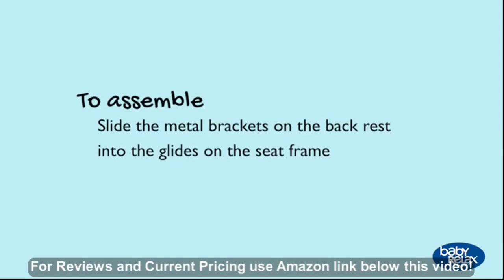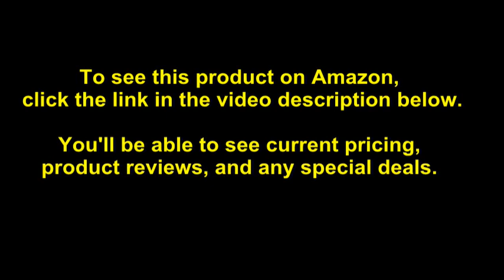Baby Relax Rylan Swivel Glider Recliner Chair, Modern Furniture, Beige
- Amazon Quick Link!

PRODUCT DESCRIPTION - Color:BeigeThe Baby Relax Rylan Swivel Gliding Recliner is the ultimate in nursery room seating. with comfort features such as a reclining mechanism and a supportive spring core foam-filled seat, you will love spending even more time in the nursery tending to your child. The hidden easy-pull reclining mechanism can be pulled out and tucked back in between the seat and armrest, making it out of sight yet within easy reach. Simply pull on the reclining mechanism, and let go at the preferred reclined position for a truly personalized and comfortable seating setting. The Baby Relax Rylan Swivel Gliding Recliner leg rest is padded to enjoy resting with your legs propped up. The enclosed ball bearing mechanism allows for both a rotating swivel function and a smooth gliding motion, giving you a full range of movement and convenience. The square silhouette, track arm design, and welt trim detail are touches that enhance the overall look of the recliner. Choose amongst a number of colors to suit your decor and taste and enjoy quiet moments with baby for years to come.

Sturdy construction and minimal assembly required. Supportive spring core foam filled seat with padded leg rest. Enclosed ball bearing mechanism for both a rotating swivel function and smooth gliding motion. Customizable reclining position to suit your reclined position preference. Square silhouette with track arm design.

Shipping Weight: 104.7 pounds. Customer Reviews: 4.0 out of 5 stars 173 customer reviews. ASIN: B017NX2H8Y. User Guide Batteries required: No. Finish: Beige. Style: Traditional. Number of items: 1. Material Type: Wood. Item model number: DA7197-BGR. UPC: 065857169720. Product Dimensions: 34 x 38.5 x 39 inches. Item Weight: 91.3 pounds.